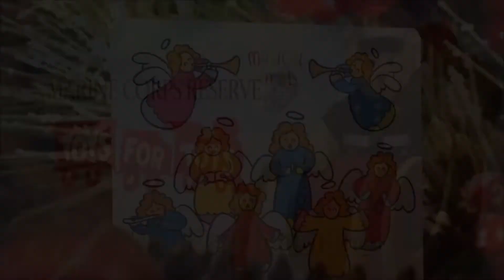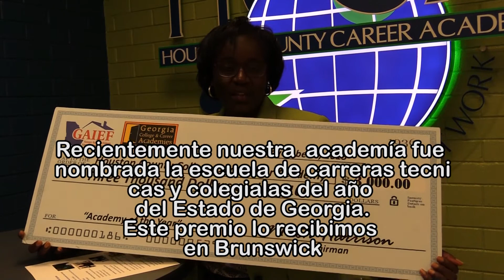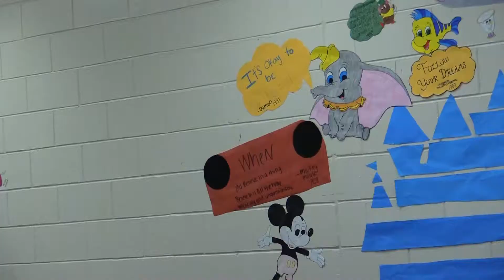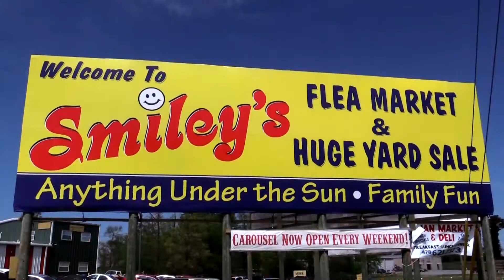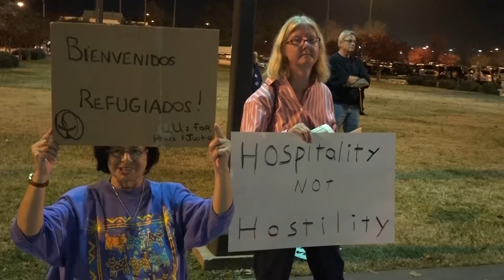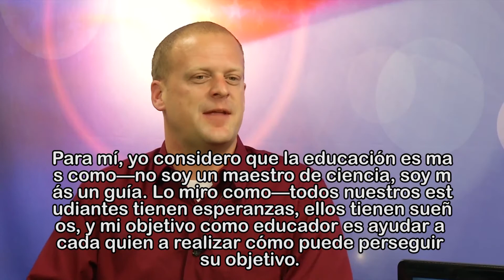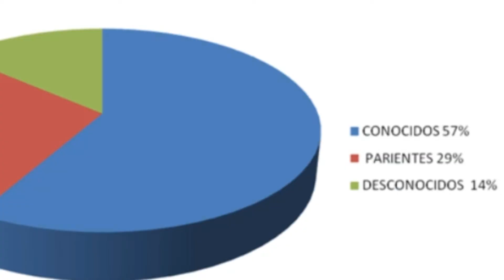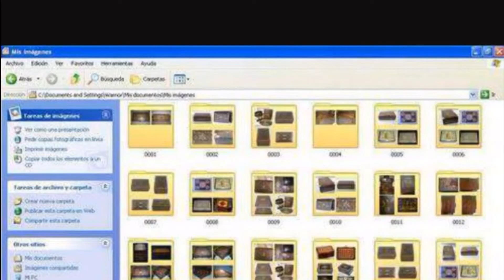esn40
Noticias en Espanol del centro de Georgia